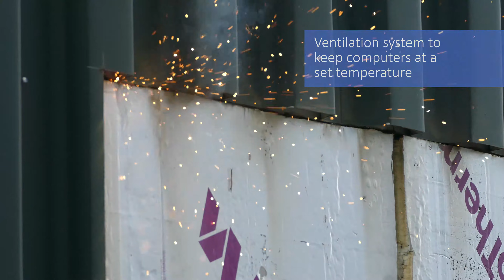Cryptocurrency containers💰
Cryptocurrency containers - our high performance solution for your cryptocurrency mining!💰

✅ State-of-the-art safety technology
✅ Fully insulated with ventilation systems
✅ High power fans to keep computers at a set temperature
✅ Fully customisable

For more information about our cryptocurrency containers call David Taylor on 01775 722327.